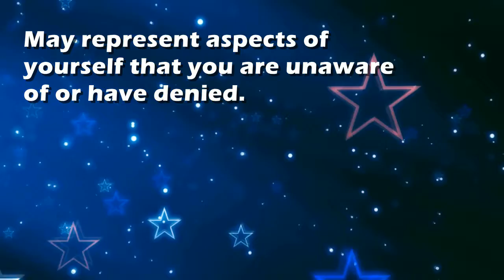Secrets : Dream Interpretation and Dream Meaning by TellMeMyDream.com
What does dreaming about 'secrets' means?
In this video from TellMyMyDream.com we explain and interpret the meaning of a dream about  the 'secrets' psychic symbol

The symbol: secrets in a dream can be interpreted and explained as follows
'May represent aspects of yourself that you are unaware of or have denied.'.